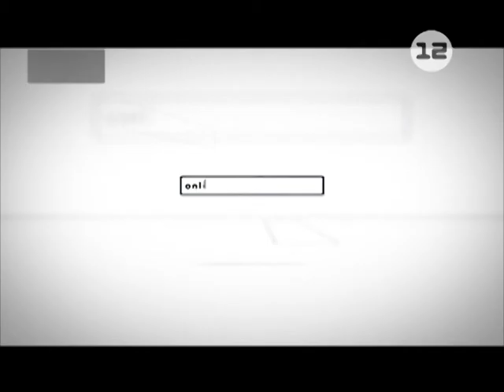Рубрика «Напрямую» - Анжела Эммануилиди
Штрафы, алименты, исполнение судебных решений…

Как правило, поводы, по которым жителям республики приходится сталкиваться с работой судебных приставов, позитивными назвать никак нельзя. Вместе с тем, служба судебных приставов исполняет важные для государства функции, реализуя принцип «нарушил - отвечай по закону».

О самых актуальных моментах работы судебных приставов - вопросы «Напрямую» руководителю службы судебных приставов Марий Эл, главному судебному приставу республики Анжеле Эммануилиди.